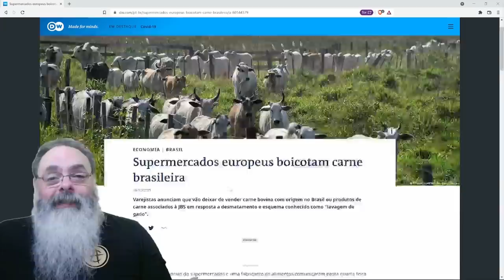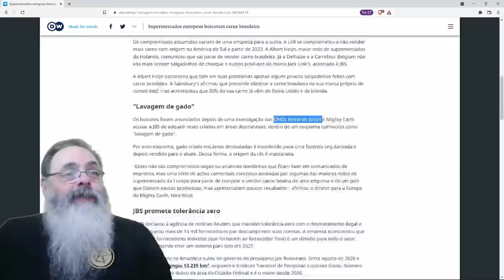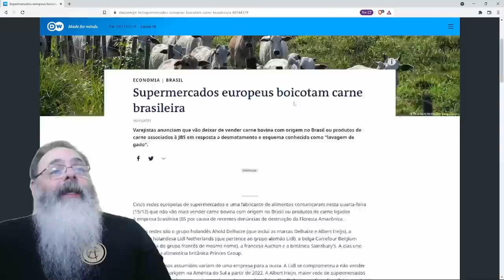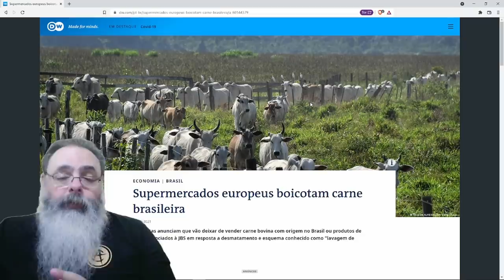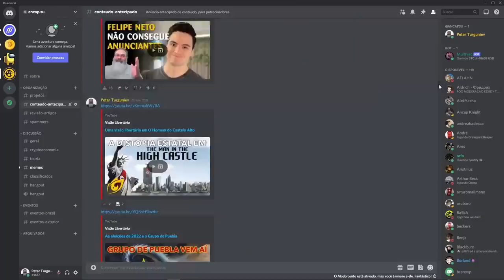Imprensa noticia enorme boicote! Mas foram 5 supermercados que pararam de vender salgadinhos da JBS